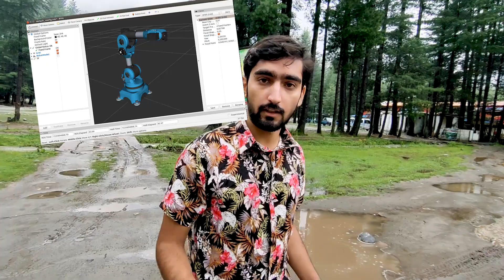Starting new video tutorial series | Learn Robotics with ROS 2 | Endorsement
ROS2 for Beginners: Build Your First Robot with ESP32